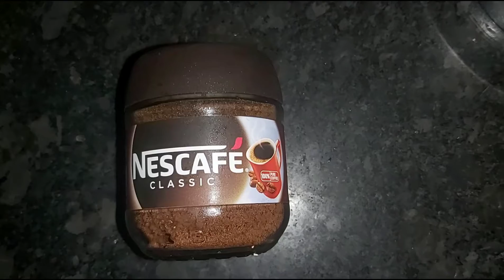Coffee pudding recipe